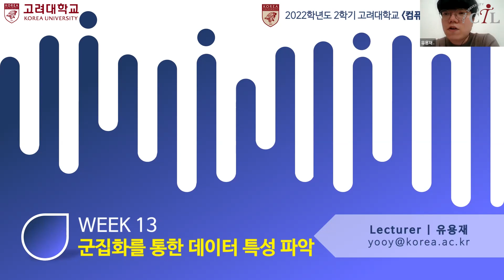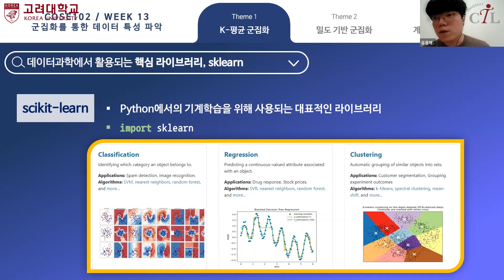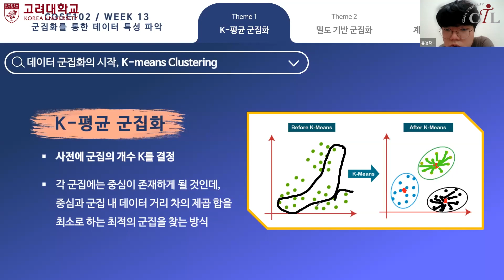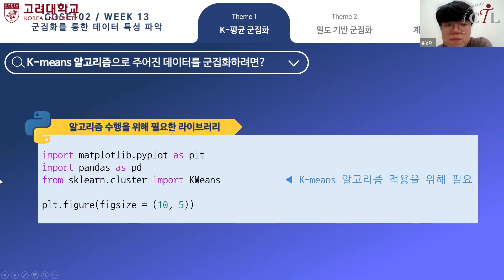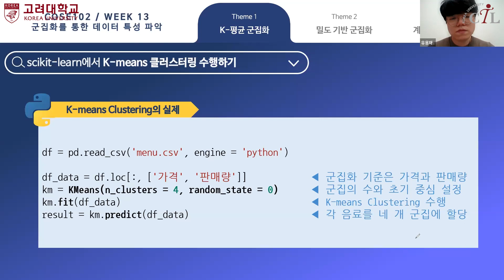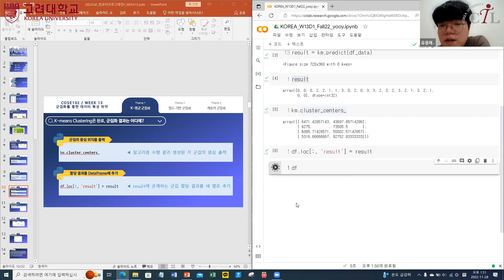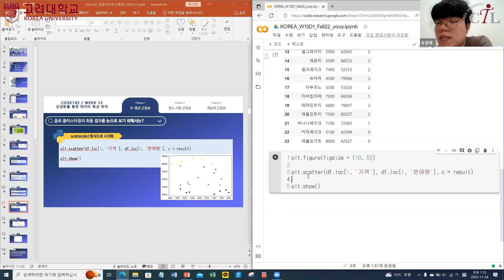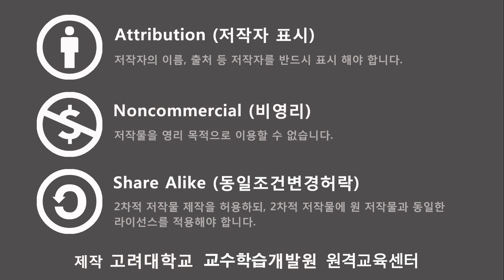[KUOCW] 컴퓨터프로그래밍ll 13주차 1차시 (221128)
★ 본 강의 녹화본은 수강생 분들에게도 이미 공개된 영상입니다.